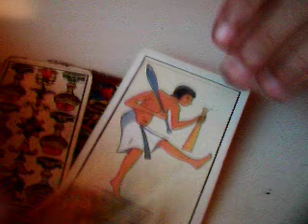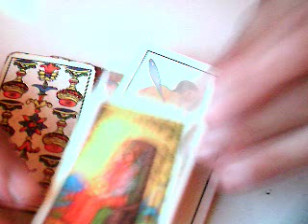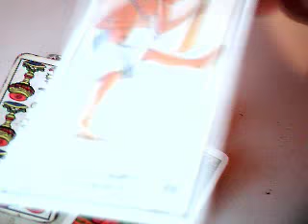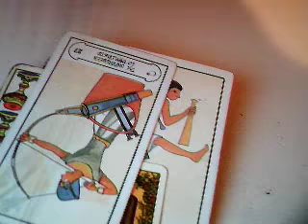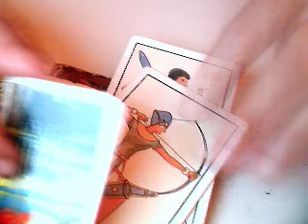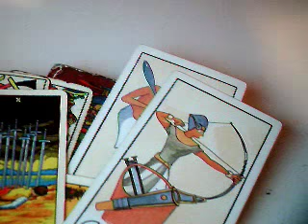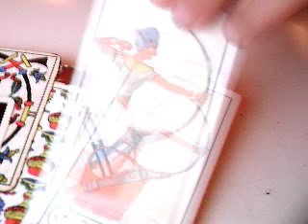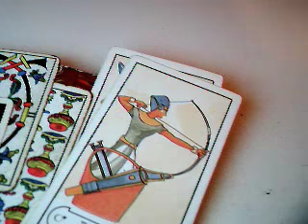Horóscopo Virgo 2017 Argentina / Mensaje Vegeta